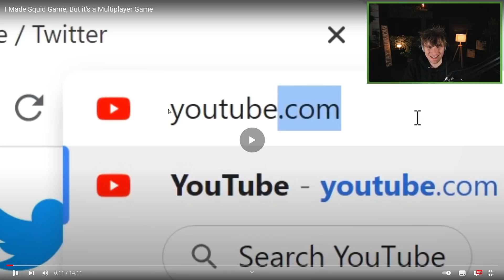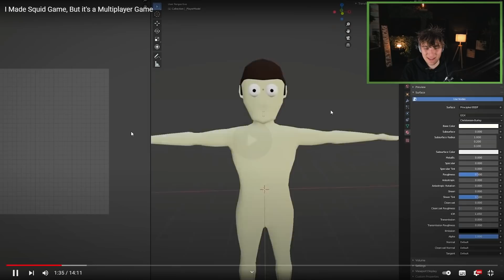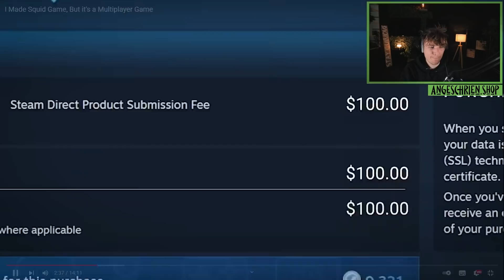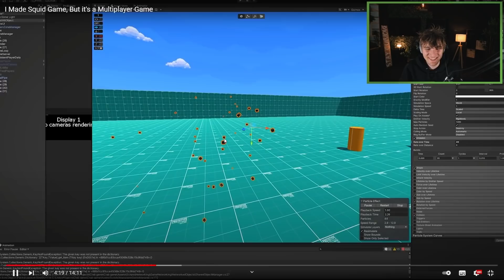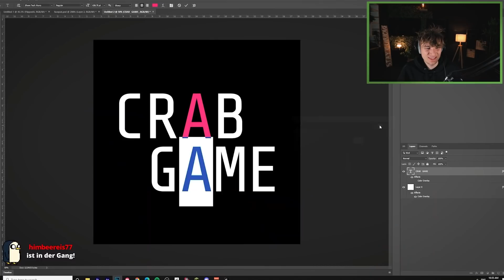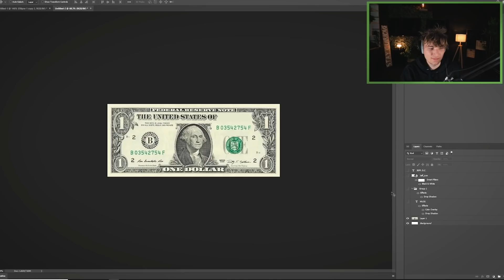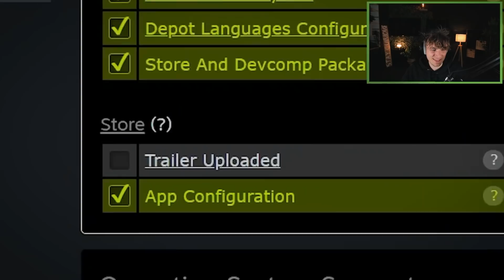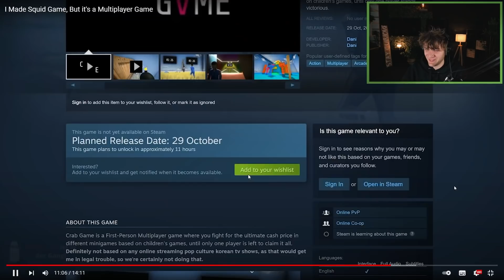In 2 Wochen Squid Game als SPIEL PROGRAMMIEREN? Crab Game by DANI | Marius Angeschrien